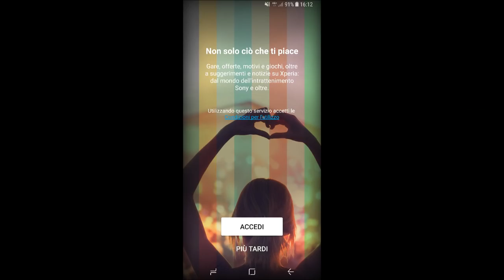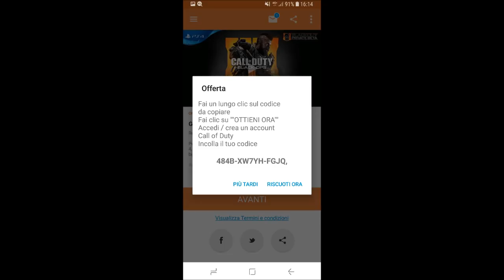DOWNLOAD BETA BLACKOUT BLACK OPS 4 GRATIS - NUOVO METODO TROVATO [SOLO ANDROID] [BO4 ITA]